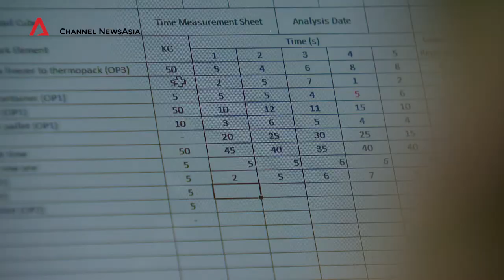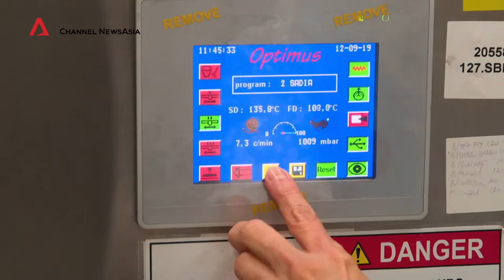Not Business As Usual | Stay Lean (Food Manufacturing Industry)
What happens when operation processes are not optimised? Find out how Country Foods was able to fine-tune the synergy between their processes and people, and transform into a more profitable business and build a confident workforce.

To embark on your business transformation journey with WSG, check out go.gov.sg/transform-and-grow